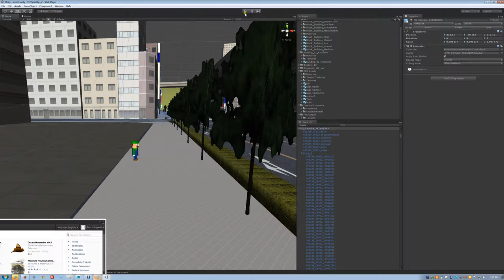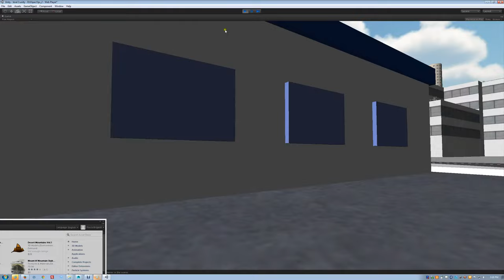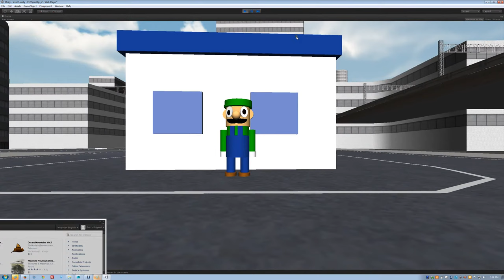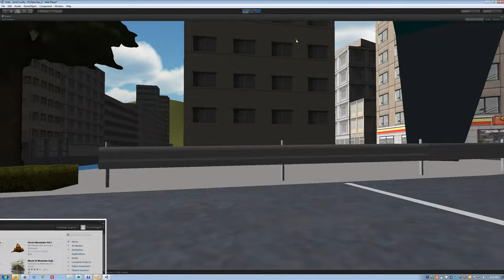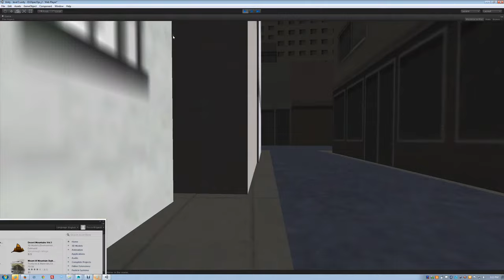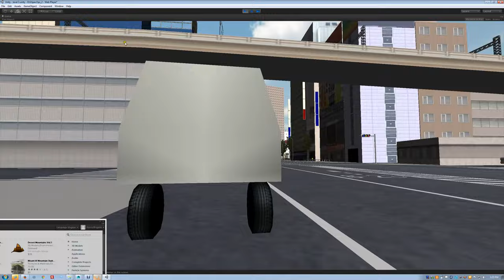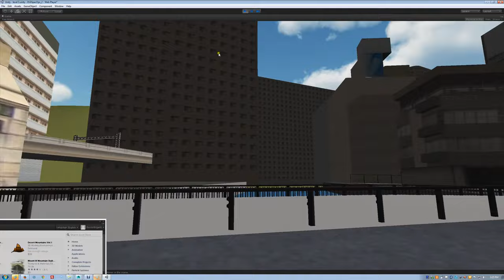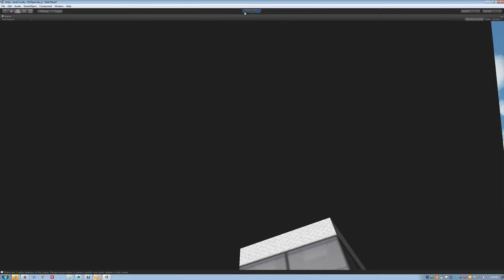Unity - Welcome to Tokyo with Luigi Machines?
Jimmy and Bobby went to a free trip to Tokyo but Luigi company stuff are everywhere including Luigi's store.